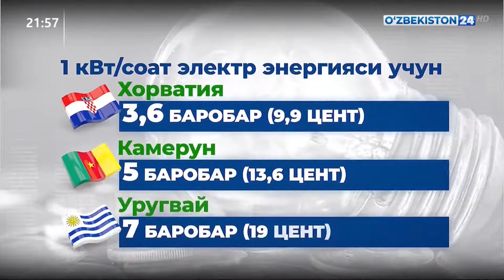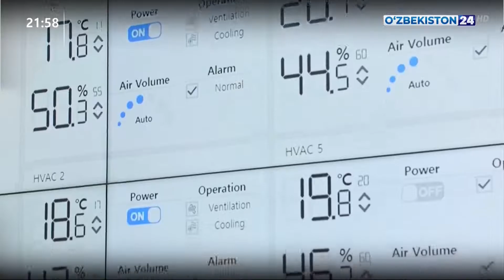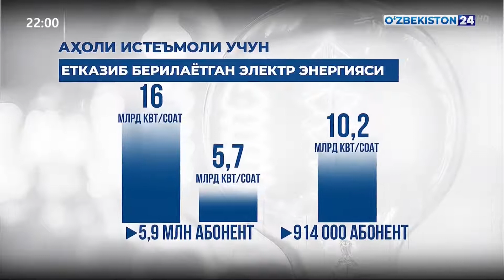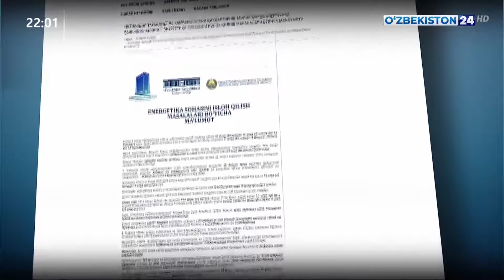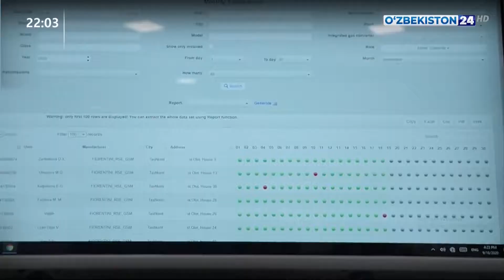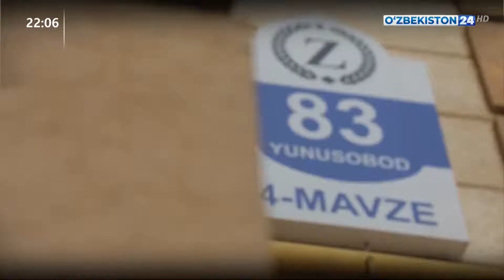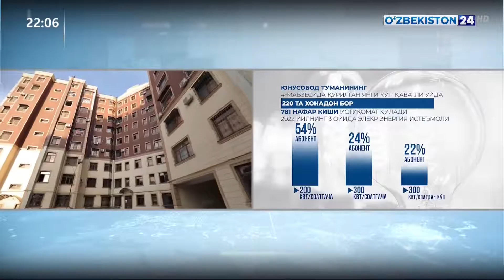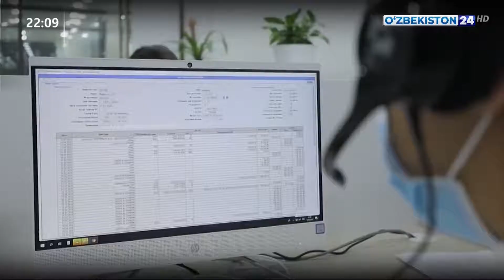Энергетика соҳасидаги ислоҳотларнинг янги босқичи